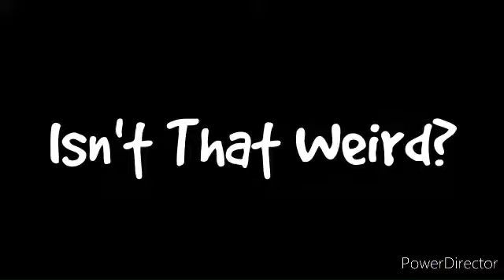Isn't That Weird? North Sentinel Island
There's a weird island in the middle of nowhere populated by people who want nothing to do with the rest of the world (relatable right?). But, what happens when someone DOES try to make contact...Orgies, that's what. Oh, and death.